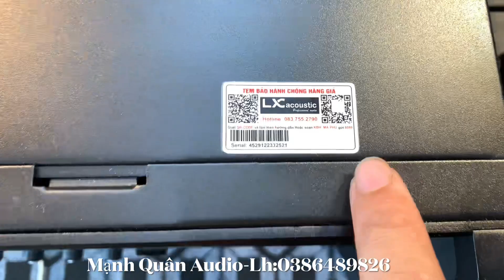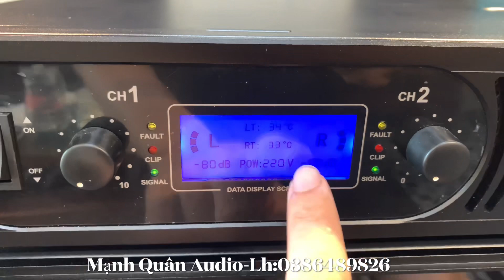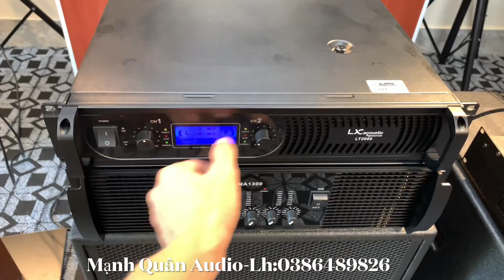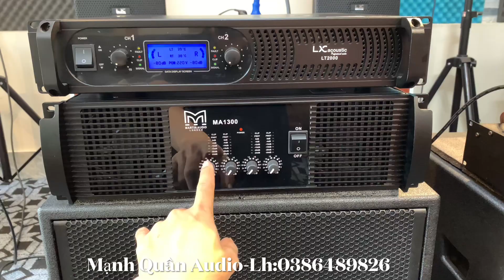Đẩy 2 Kênh LT2000 C/s 1000W/1 Kênh - Giá:6tr200₫. Lh:0386489826